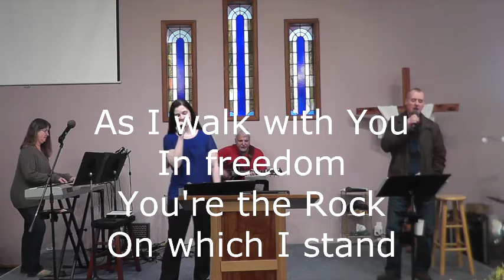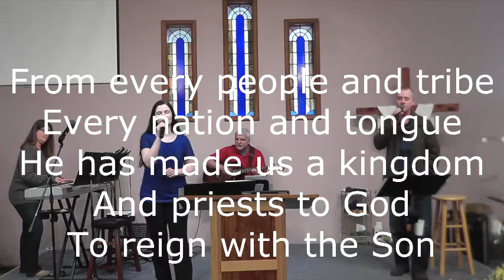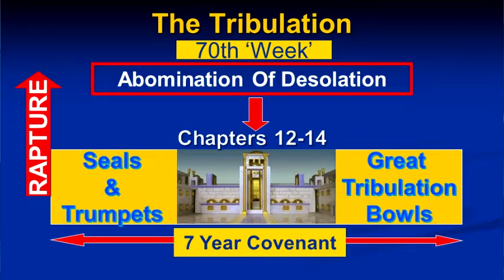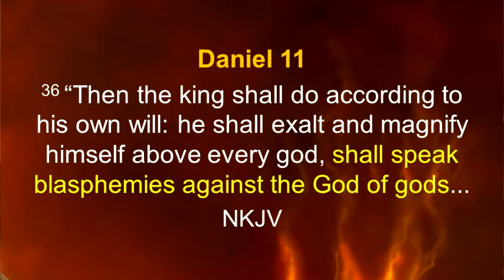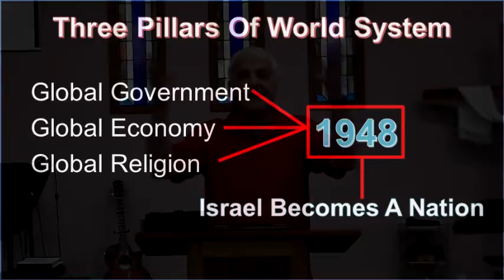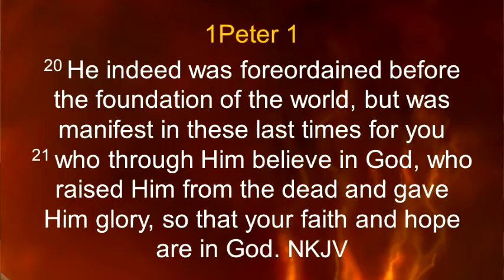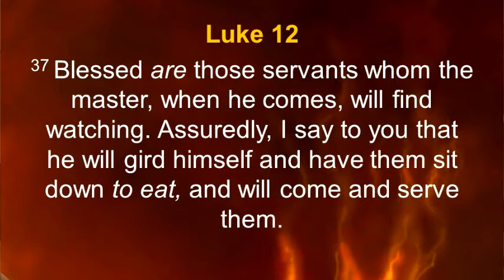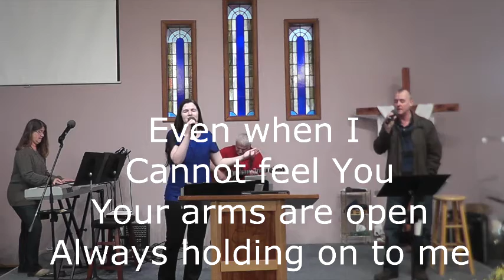Revelation 13:5-10 - The Beast - Part 2 - April 26, 2020